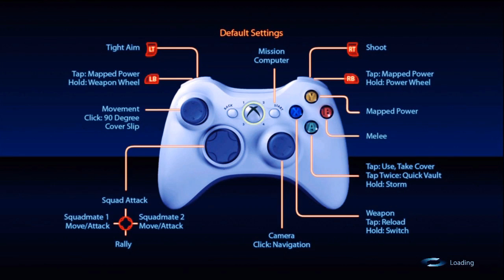Mass Effect 3 Multiplayer Demo - 3 Player Team Bronze Challenge Waves 1-5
Previous video: NBA JAM: OFE - Online Arena DNF Game Play Footage

Gameplay features my brother, GrandMastah Jay, and friend, Mr Al Sharpton (aka Nick Manning69).  Our first attempt at the multiplayer demo together as a group.

My thoughts upon the leaked Mass Effect 3 launch ready DLC, From Ashes, and the general tactic they are being accused of.

I'll try and make this more of a habit - uploading content, not bitching and ranting about EA and BioWare.

Track title: Ownage
License Type: Standard License
Composer: Dimitris Plagiannis (AEPI)
Publisher:Dimitris Plagiannis (AEPI)

Be sure to read this blog post to find out how you can grow my channel and content: